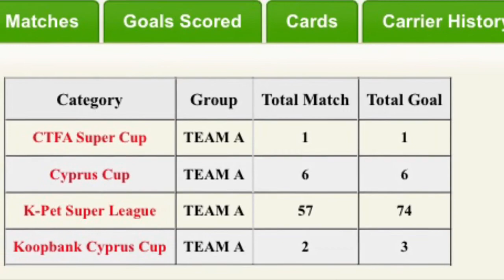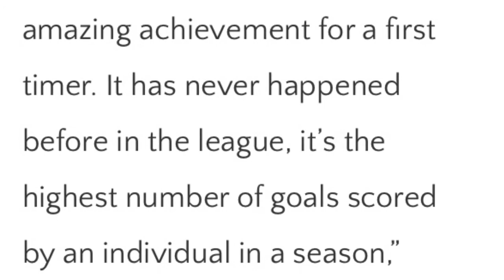John Okoye- Player Profile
SportsPro Mgt proudly presents  YENICAMI Ağdelen Kulubu prolific goal poacher, John Okoye who has emerge as the all-time leading scorer with 41 goals in the Turkish Republic of Northern Cyprus League to help his team emerge champions of the 2016/17 K-PET League season.